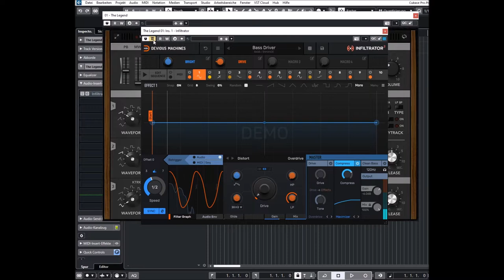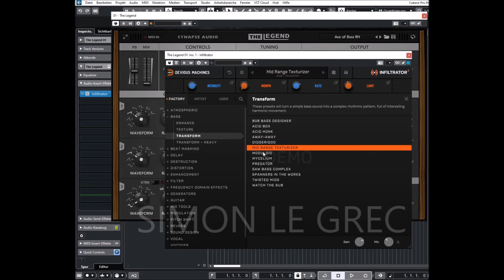Devious Machines | Infiltrator 2 | Bass Presets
A monster multi-effect which can stack, sequence and modulate up to ten different effects at once. Whether it’s liquid analogue filtering or reality-bending sonic transformation, Infiltrator puts it all at your fingertips.

Infiltrator 2 includes a huge suite of effects processors, with 54 different modules to choose from, many of them boasting multiple sub-types.
There are now 1500 presets designed by us and our featured artists – many of which show off the new effect modules.

The extensive range of filters includes crisp digital and liquid analogue models, plus more esoteric types such as formant and comb filtering. There’s a gritty distortion module with 12 different models. Pitch shifting, FM, delay, reverb, spectral transformation and many more.

Alone, each one of these modules could rival a dedicated plug-in, but Infiltrator’s true power lies in how different effects can be combined and modulated.

Presets Preview:
00:00 Intro
00:05 Bass Presets